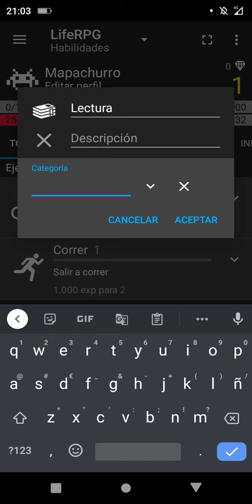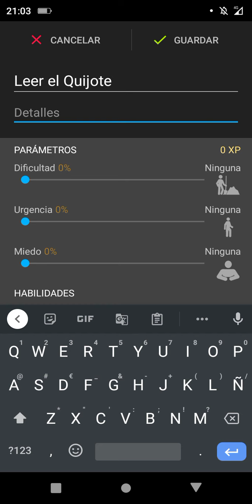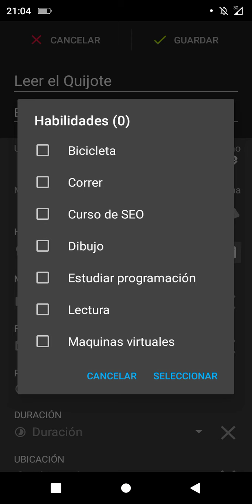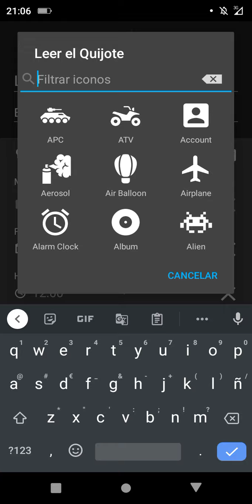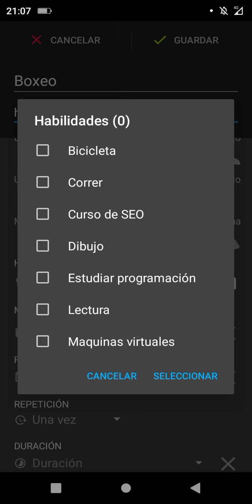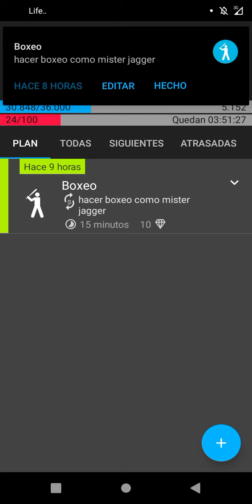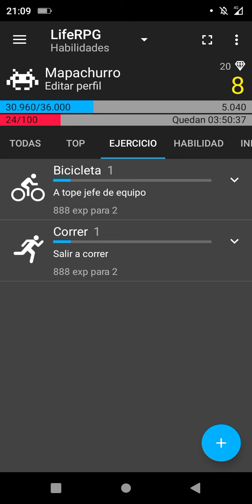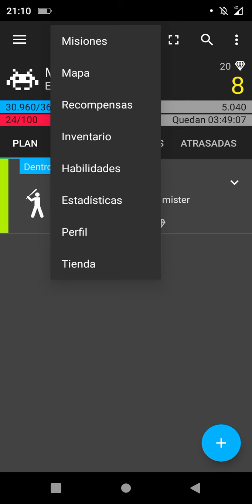Tutorial para novatos de como funciona el LifeRPG